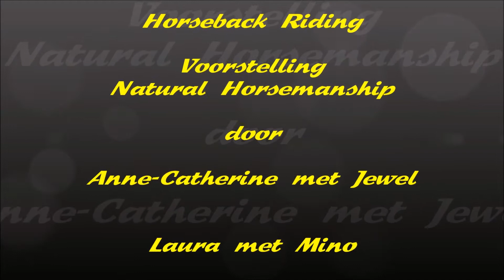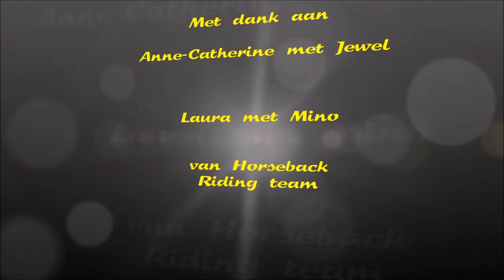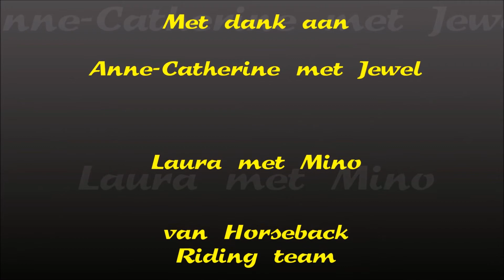Natural Horsemanschip door de zusjes Ann-Catherine en Laura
Deze meisje laten een stukje zien in de wereld van Natural Horsemanship met hun paarden Jewel en Mino. Ga dus relax achterover zitten en geniet mee van een mooie dag op Horseback Riding met de 2 Zusjes